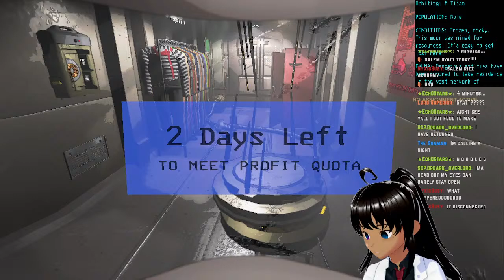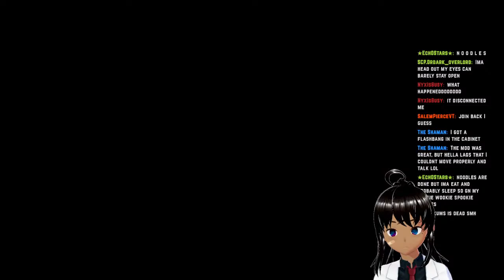[Lethal Company] YIPPEE!!!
Thank you for staying if you did :)
If you didn't well ok that's fine too

Stream rules:
- Be respectful to everyone
- No spamming
- Please refrain from discussing sensitive topics
- No Doxing
- No Backseating unless asked to

I am also on Twitter, Instagram. and TikTok as @salempiercevt

If you wan to join the community discord, you must be 16 years or older. Let me know if you want to and can join!

If you wanna donate checkl the streamlabs link on my channel!